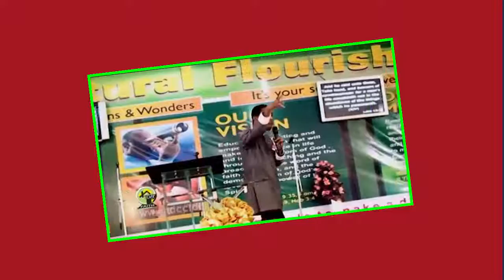Apostle Faithman Ogboada - Faith For Supernatural Prosperity